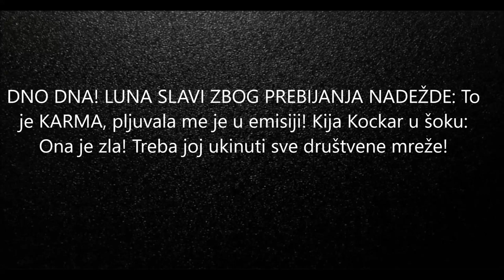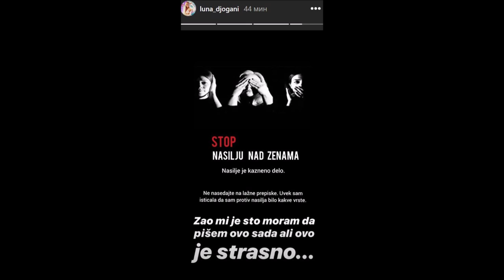DNO DNA! Luna Đogani slavi zbog prebijanja Nadežde, Kija Kockar zgrožena: Ona je zla i kvarna!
Pobednica "Zadruge 2" navodno je napisala na Instagramu da joj nije žao što je Biljićeva dobila batine od Tome Pantića jer ju je sinoč pljuvala u emisiji na Pinku. Na ovo je odmah reagovala Kija koja je izjavila da bi Luni Djogani trebalo ukinuti sve društvene mreže.